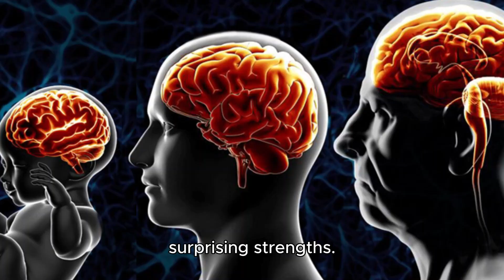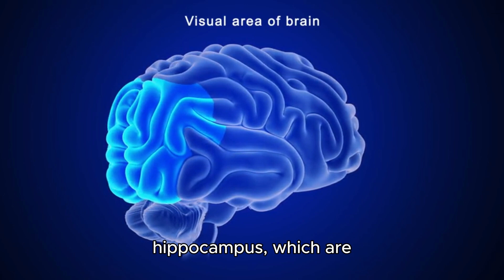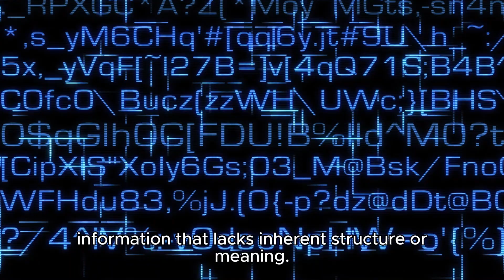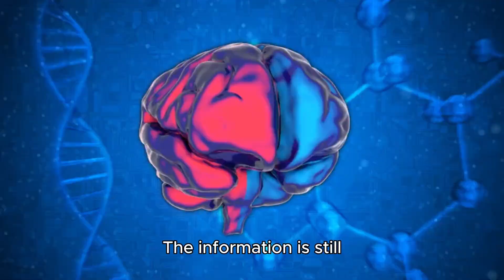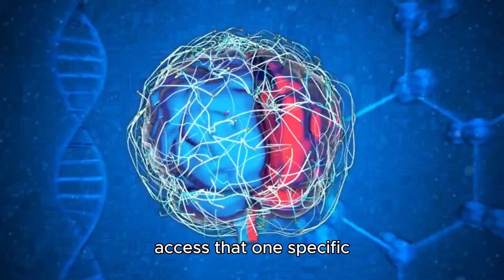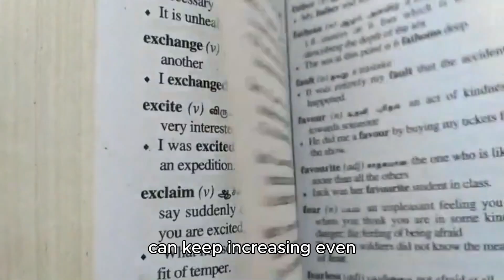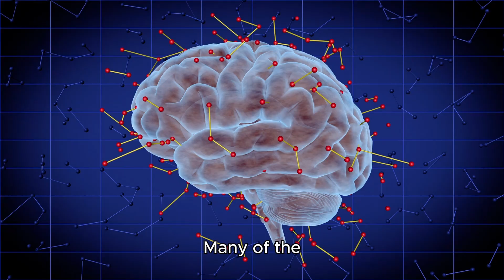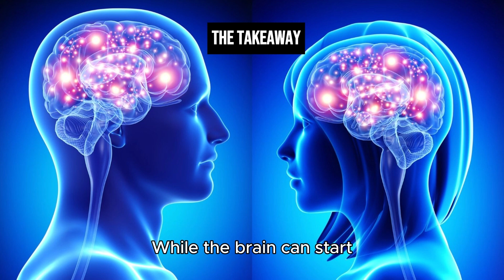Your Brain at 40, 50, 60 and beyond: The Unbelievable Truth About Brain Aging!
As we age, our bodies go through a series of changes, and the brain is no exception. Starting in our 40s, we might notice subtle shifts in our memory, processing speed, and cognitive flexibility. But what exactly happens to our brains as we hit our 40s, 50s, 60s, and beyond? In this video, we'll uncover the surprising changes that occur in the brain with age, and why some cognitive abilities actually improve over time.

While it’s true that the brain begins to shrink and some mental tasks become more challenging, it’s not all downhill. You’ll learn about the brain’s incredible ability to adapt and even grow stronger in certain areas, like long-term memory and vocabulary. We’ll also dive into the science behind these changes and discuss practical tips for maintaining brain health as you age.

Understanding these changes is crucial, not only to make sense of the occasional memory lapse but also to recognize when something might be more serious. Whether you’re in your 40s, 50s, 60s, or beyond, this video will provide you with valuable insights into how your brain evolves and how you can keep it sharp for years to come.

If you enjoyed this deep dive into the aging brain, don’t forget to hit the like button, subscribe to our channel, and click the bell icon so you never miss an update. We’re here to bring you more content on brain health, aging, and how to live your best life at every stage.